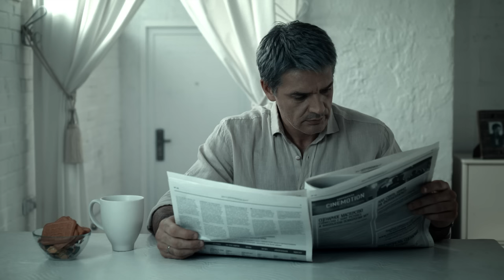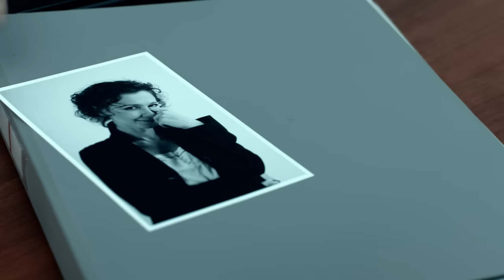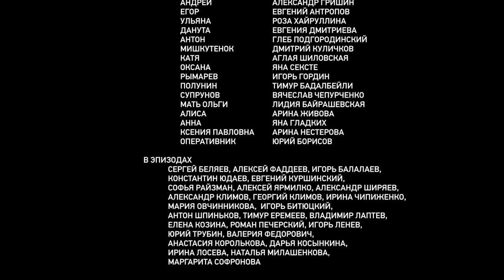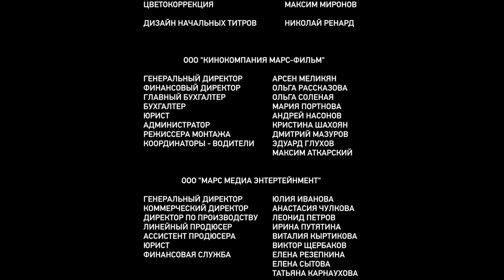Прощай, любимая… 2 Серия. Детектив. Лучшие сериалы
В одном из московских парков находят труп 40-летней женщины. По мнению следствия, ее смерть наступила по естественным причинам, поэтому уголовное дело не заводится. Однако муж погибшей, банковский аналитик и бывший математик Сотников, уверен: его жену убили.
Отчаявшись найти поддержку у органов, он начинает собственное расследование. Не имея никакого отношения ни к медицине, ни к юриспруденции, но обладая блестящим математическим умом, Сотников становится профи в новом для себя деле. А вскоре делает два вывода. Первый - его жену, действительно, убили. Второй - у неё был любовник.